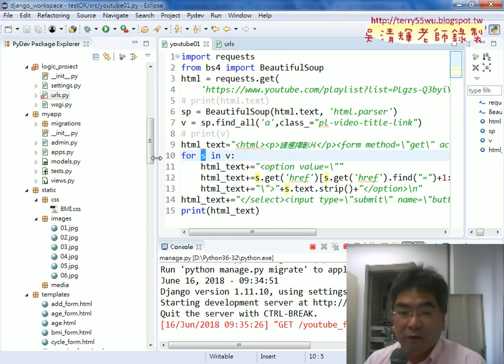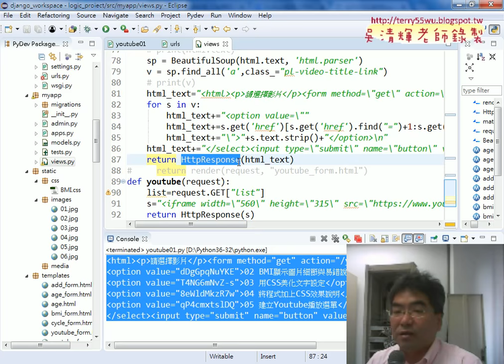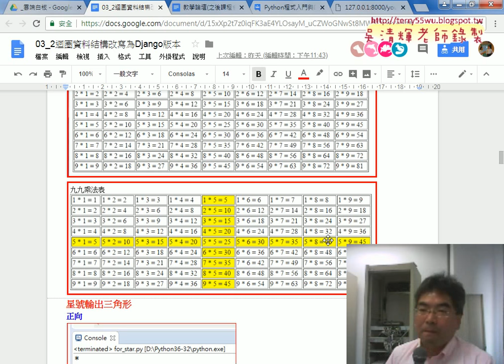01 重點回顧與九九乘法表